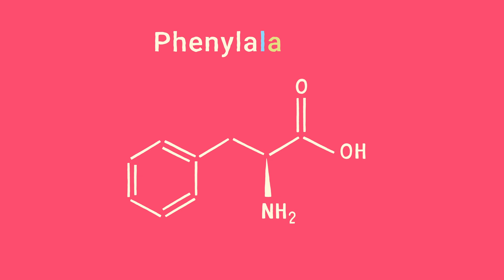The Low-Phe Life: The Taste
Lauren, an adult with PKU, had the ability to taste foods that are high in phe at an early age, a talent she still relies on today. Watch what happens when her talent is called into question. Do some foods taste like they have too much protein to you?

More info about the series:
This episode is part of an animated documentary series, called "The Low-Phe Life", about living with PKU—a rare metabolic disorder.

PKU or phenylketonuria inhibits a person’s ability to break down protein. People with PKU, like Kurt Sensenbrenner the series’ director, must adhere to a strict low protein diet of fruits and vegetables, and drink a supplemental formula multiple times a day for their entire life to avoid serious neurological and physical side effects. For reference, the average, non-PKU person consumes about 60 grams of protein per day, Kurt can only have seven.

Having to maintain such a tight regimen means one little mishap and things can go awry quickly! This series focuses on the times in life when things don’t go according to plan, it embraces the humor that can be found in stressful situations, and sheds light on what it’s like to live with a rare disorder.

Do you have PKU or know someone who does? Have a story to submit?

The Crew:

Director: Kurt Sensenbrenner (has PKU)
Kurt is an award winning documentary media maker who happens to have PKU. His directorial debut "From Mass to the Mountain"–a feature documentary chronicling drought and deforestation in unstable eastern Panama–aired on PBS and continues to screen nationwide on PBS.

With over 10 years of video production experience, Kurt spent the last five working as a staff Video Producer where he researched, pitched, directed, produced, shot, and edited nonfiction aviation videos for the AOPA Air Safety Institute, which earns over 13 million views a year.

His latest documentary is in post-production and tells the story of two young women fighting to protect rainforest using butterflies as bioindicators to determine the health of their local rainforest.

Head Illustrator and Animator: Rory Waudby-Tolley
Rory is an animator whose films have played at many festivals around the world and featured on Short of the Week, Cartoon Brew, It’s Nice That and Vimeo Staff Picks. In 2018 he made an award-winning environmental animated documentary about a lake in East Texas - “There’s Something in the Water.” In 2019 he made “New Year,” a BFI NETWORK funded sci-fi comedy short, co-directed by Diana Gradinaru.

Composer and Sound Mixer: Brian Flood
Brian scored Kurt’s first feature documentary and did the final theatrical mix as well. Since then Kurt has tried to bring him onto every project he’s directing. Brian has worked for a multitude of clients, including New York City Ballet, Refinery29, Google, Viceland, AllianceBernstein, Hyatt, and many others. Films he’s mixed have premiered at SXSW, Tribeca, NewFest, Lower East Side, Cinequest San Jose, and countless others. Several have been awarded the venerable Vimeo Staff Pick.